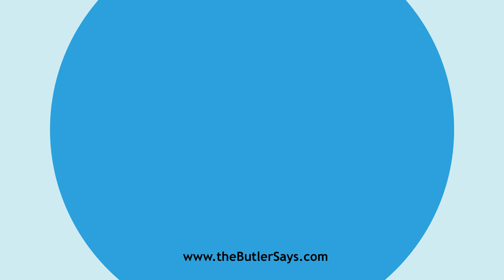Learn how to say this word: "Delation"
This is the definition of "Delation":
n.  Conveyance.